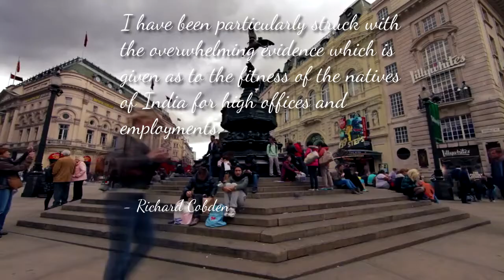Richard Cobden Quote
Richard Cobden (3 June 1804 – 2 April 1865) was an English Radical and Liberal politician, manufacturer, and a campaigner for free trade and peace. He was associated with the Anti-Corn Law League and the Cobden–Chevalier Treaty.

As a young man, Cobden was a successful commercial traveller who became co-owner of a highly profitable calico printing factory in Sabden but lived in Manchester, a city with which he would become strongly identified. However, he soon found himself more engaged in politics, and his travels convinced him of the virtues of free trade (anti-protection) as the key to better international relations.

In 1838, he and John Bright founded the Anti-Corn Law League, aimed at abolishing the unpopular Corn Laws, which protected landowners' interests by levying taxes on imported wheat, thus raising the price of bread. As a Member of Parliament from 1841, he fought against opposition from the Peel ministry, and abolition was achieved in 1846.

Richard Cobden wearing an Ambassodors badge reading "La Loi", The Law. Painted by Ary Scheffer
Another free trade initiative was the Cobden-Chevalier Treaty of 1860, promoting closer interdependence between Britain and France. This campaign was conducted in collaboration with John Bright and French economist Michel Chevalier, and succeeded despite Parliament's endemic mistrust of the French.